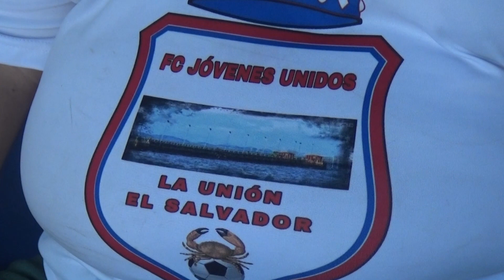ESCUELA DE FÚTBOL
La actividad deportiva tiene un gran potencial educativo, es ese el objetivo que persigue Manuel Cruz, con la creación del equipo futbolístico Jóvenes Unidos, el cual ofrece oportunidad de recreación a los jóvenes de los municipios de Conchagua y La Unión.